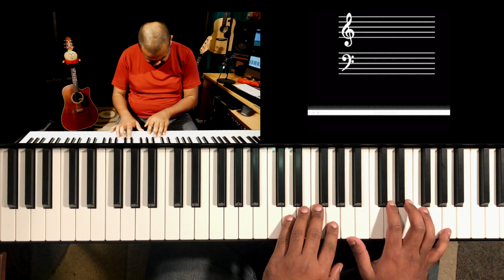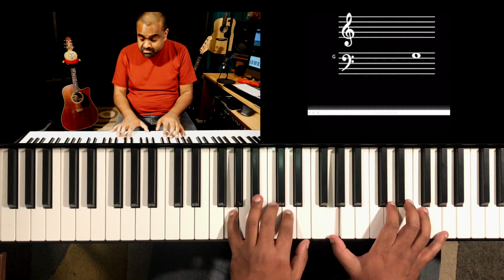Riff #1974 - Jason Zac